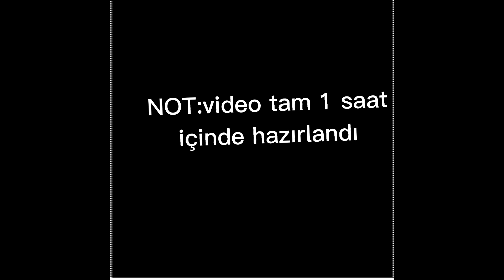Türkiye vs Yunanistan